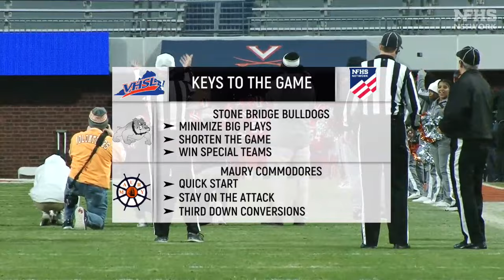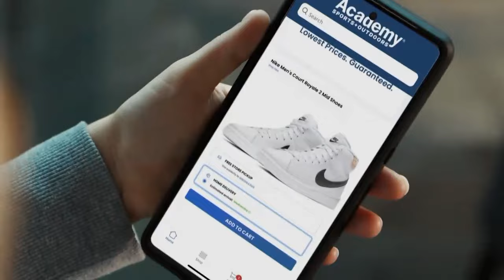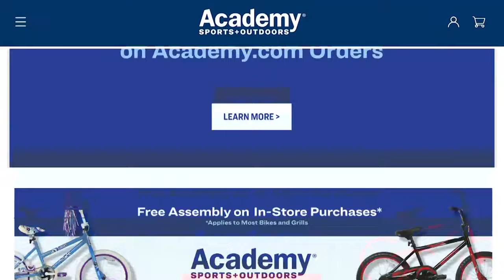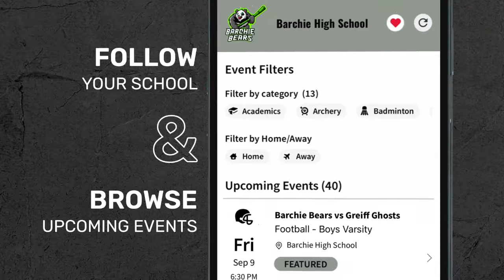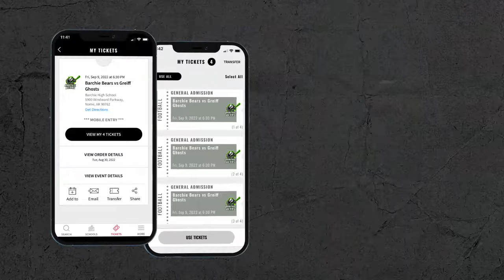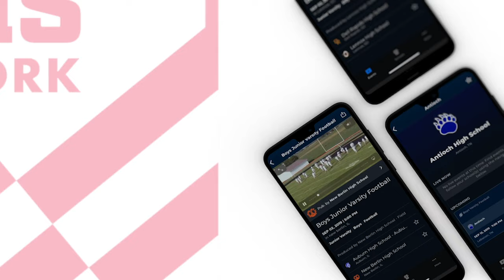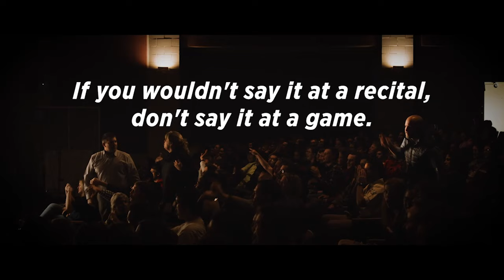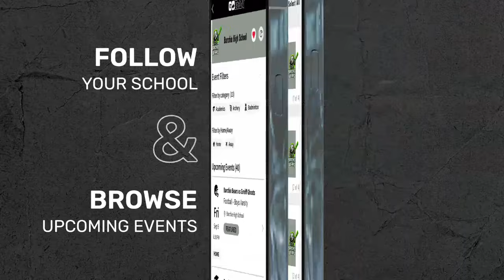2023 VHSL Class 5 Football Championship -- Maury vs Stone Bridge